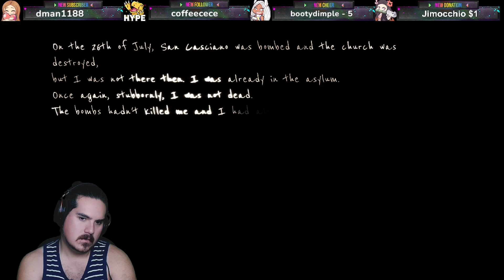Martha Is Dead - Part 5 The TRUTH FINALE